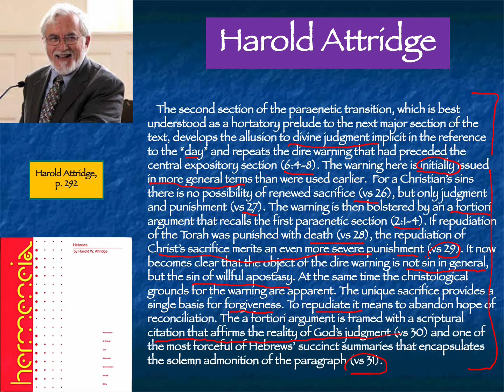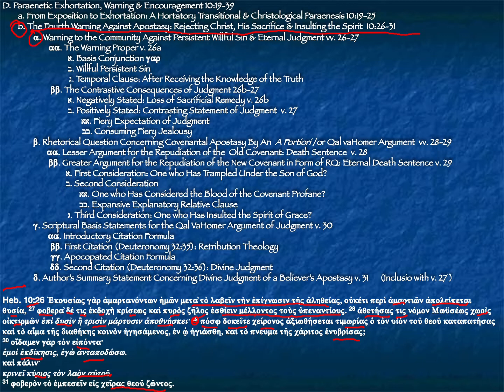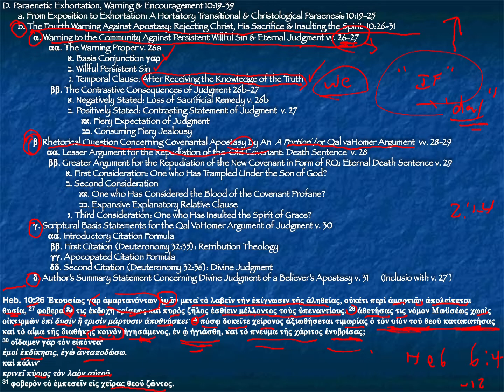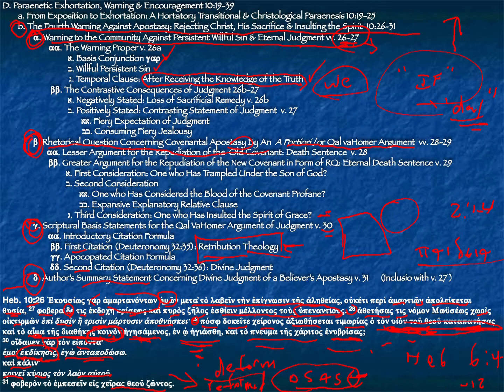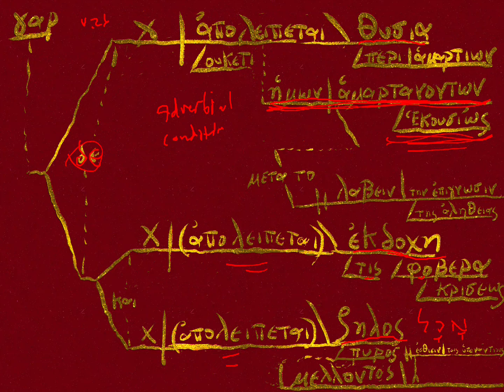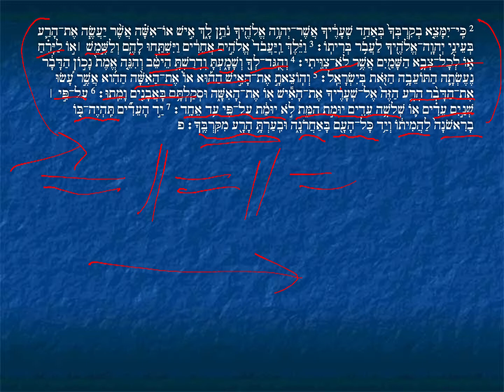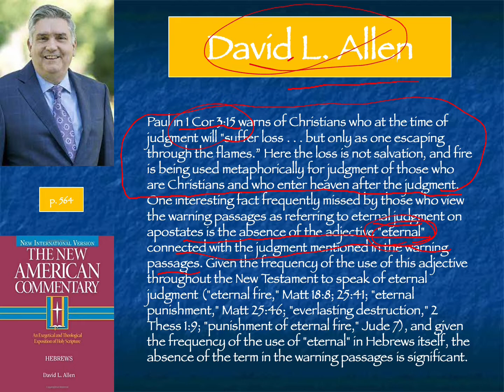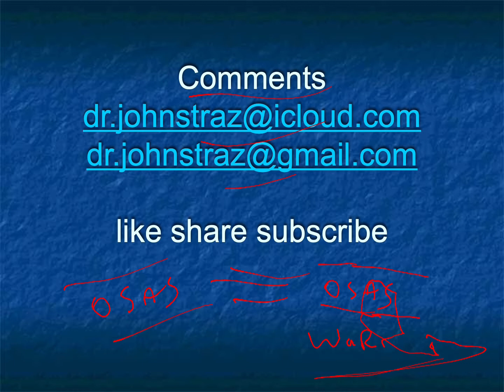Hebrews 10:26-31 The 4th Warning Concerning Apostasy Presented by Dr. John Strazicich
This is biblical theology, exegesis and hermeneutics where meaning is always "context driven." This presentation concerns the second exhortation (vv. 26-31) of the larger macro unit, which extends from 10:19-39. This unit begins with a quite general warning against willful christian sinners (vv. 26-27). Like the previous unit that was focused on three hortatory subjunctives, this pericope likewise is theologically defined by 3 substantive participles occuring in v. 29. They ground the unit so that the general statement concerning the loss of salvation or loss of remedial sacrifice (v. 26) is now well understood to be "theological apostasy." In verses 28-29 there is a Qal vaHomer argument or an a fortiori agrument from lesser to greater, which give shape and meaning to the general warning given in v. 26. In the argument concerning the greater punishment (v. 29) the author lays out three actions that would qualify for apostasy. These are 1) trampling on the Son of God, 2) treating the blood of Christ to be profane, common, plain or non-efficacious, and lastly 3) insulting the Spirit of grace. These aspects of v. 29 define the willful persistent sinner of v. 26, and gives a crystal clear warning against theological apostasy that denies the mission and work of Christ and which insult the Spirit of God. Retribution theology is a main concern for the author's warning concerning apostates as the enemies of God who oppose Him as an adversary (v. 27) and the scriptural basis statements in v. 30 likewise underscore the punishment as retribution. There it says vengeance is mine I will repay. This does not refer to some kind of disciplinary theology as commonly supposed in 1 Cor. 3:15. This concerns eternal hell which is likewise alluded to in the author's own final summary statement given in v. 31 - it is a fearful thing to fall into the hands of the living God.